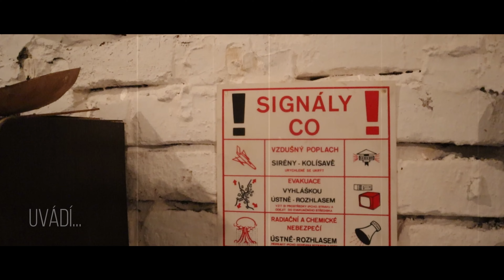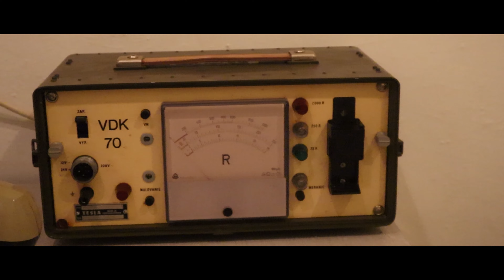JIHLAVSKÉ PODZEMÍ | Nostalgic Films Co.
Video neobsahuje žádnou placenou propagaci.

JIHLAVSKÉ PODZEMÍ

Kamera: Ondřej Brousil
Střih, audio, SFX: Ondřej Brousil